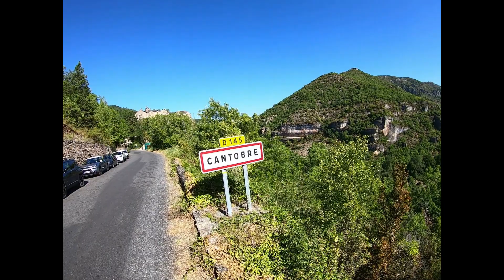Espace Trail Millau Grands Causses Circuit n°19 partiel Nant Août 2022